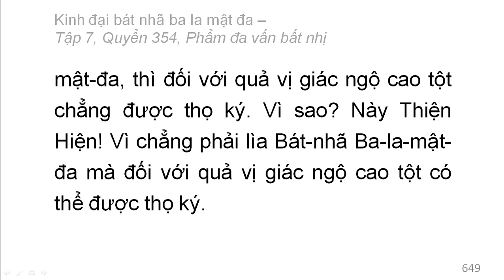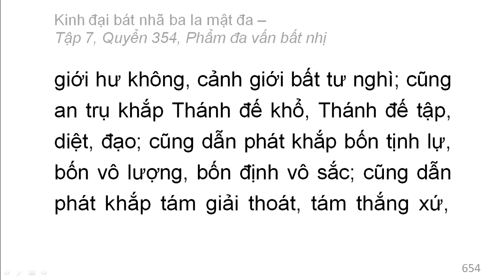Quyển 354: Kinh đại bát nhã ba la mật đa - Phẩm đa vấn bất nhị (rất hay) (354/600) (2)